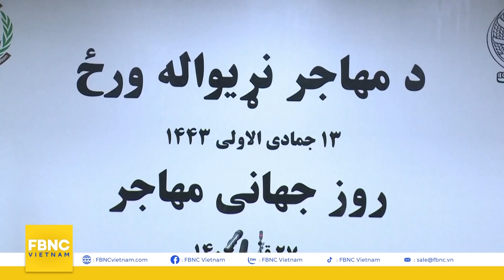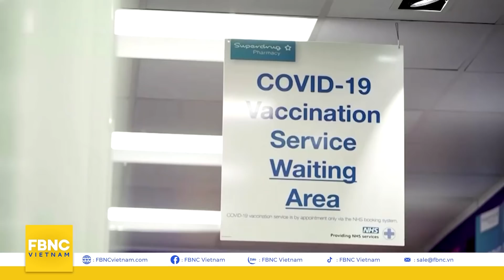Thời sự quốc tế 27/12, Nóng: virus sars-cov-2 có thể xâm nhập não người và cơ quan nội tạng, FBNC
Thời sự quốc tế 27/12 | Nóng: virus sars-cov-2 có thể xâm nhập não người và nhiều cơ quan nội tạng
YẾU THẾ VỀ QUÂN SỐ CÓ KHIẾN MỸ LÉP VẾ TRƯỚC NGA - TRUNG ?
NGA THỦ SẴN NHIỀU MÀN ĐÁP TRẢ NẾU MỸ, NATO KHÔNG ĐẢM BẢO AN NINH
NGA  PHÓNG TÊN LỬA  ĐỂ CỦNG CỐ SỨC MẠNH HIỆP ƯỚC AN NINH
MỸ XEM XÉT CHÍNH SÁCH SỬ DỤNG VŨ KHÍ HẠT NHÂN
NGƯỜI PHÁP ÍT TỰ HÀO LÀ CÔNG DÂN CHÂU ÂU HƠN SO VỚI NGƯỜI Ý, ĐỨC
NGOẠI TRƯỞNG ĐỨC CAM KẾT SIẾT CHẶT XUẤT KHẨU VŨ KHÍ
TALIBAN GIẢI TÁN BỘ HÒA BÌNH, ỦY BAN BẦU CỬ
VIRUS SARS-COV-2 CÓ THỂ XÂM NHẬP NÃO NGƯỜI
ISRAEL THỬ NGHIỆM HIỆU QUẢ CỦA LIỀU VACCINE NGỪA COVID-19 THỨ TƯ

FBNC
ĐỒNG TIỀN THÔNG MINH - CUỘC SỐNG THÔNG MINH